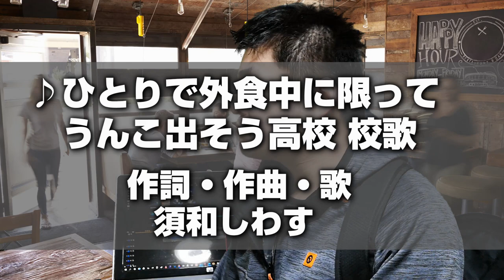♪ひとりで外食中に限ってうんこ出そう高校校歌 きたない合唱部 下品な合唱部 OneManChoir.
年収200万のフリーター
の作者
ばんばん拡散してください

史上初、きたない合唱部。下品な合唱部。爆誕。
応援よろしくお願いします、ひとまず登録者1000人達成！

2021年2月9日　須和しわすとして活動開始
2022年6月4日　収益化達成

須和しわす
I create short and loop songs.